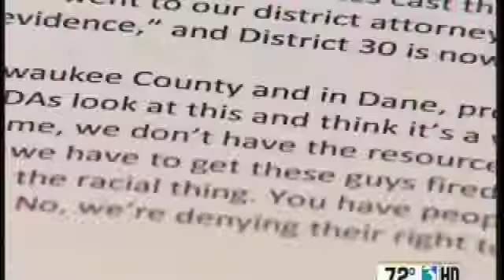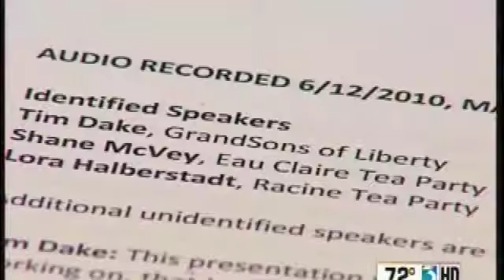More Voter Supression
Suspected voter suppression on the part of Americans For Prosperity and Tea Party.